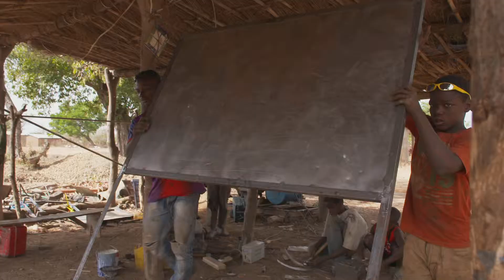¿Por qué Berlìn, Guinea?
Acompáñanos en un viaje a más de 100 lugares con el mismo nombre: BERLÍN. ¡Más Berlín de lo que te imaginas!